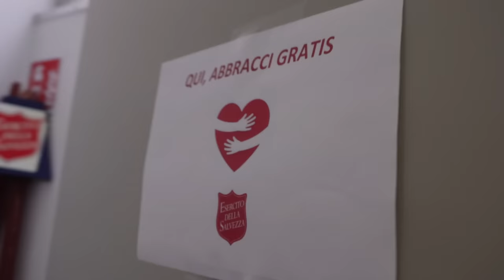Salvare le Persone dalla Strada e dargli una famiglia Esercito della Salvezza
Salvare le anime dalla strada è una delle missioni più difficili , persone destinate ad una vita ai limiti della società che viene reinserita nella società con il supporto di tutti , smettere di delinquere , smettere con i vizi ed essere ascoltati ed aiutati.

Per supportare la ricostruzione del centro diurno
 ESERCITO DELLA SALVEZZA IN ITALIA
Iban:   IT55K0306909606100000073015